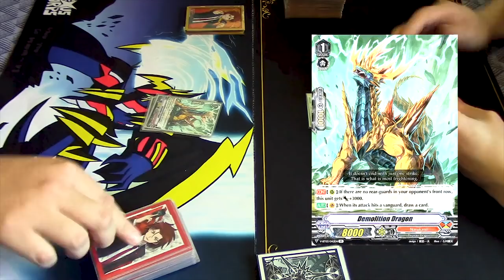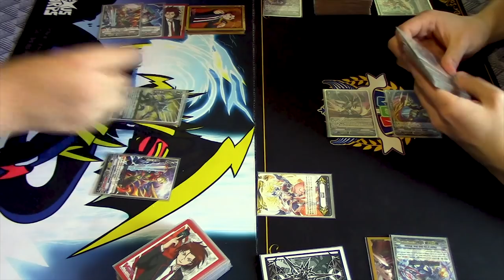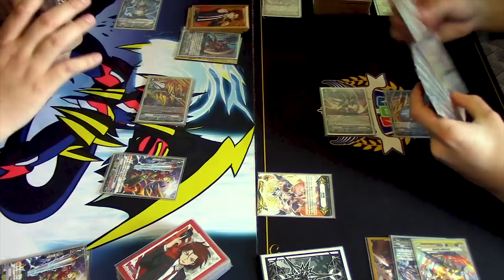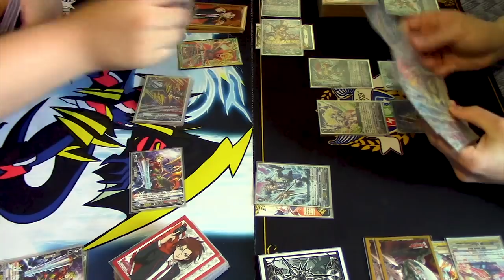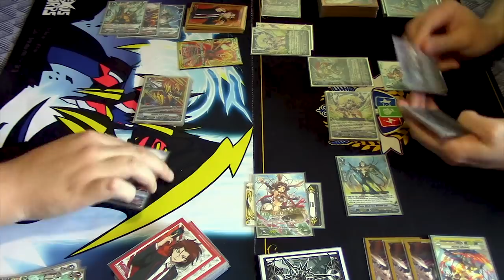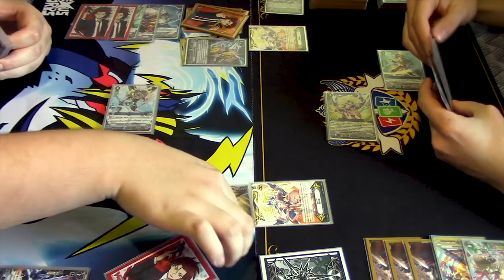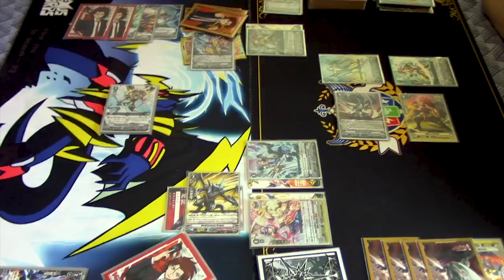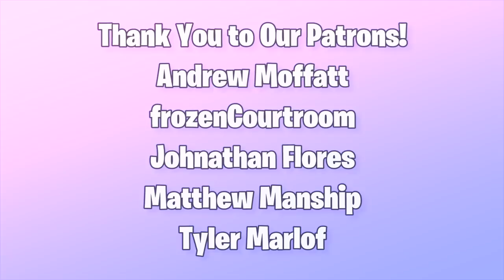Narukami (Detonix) Vs. Gold Paladin (Ezel) GAME 3! | Standard | Cardfight!! Vanguard (V Series)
Game 3 of Narukami used by Jose Vs. Gold Paladin used by Richard! Hope you all enjoy the climax to the match!